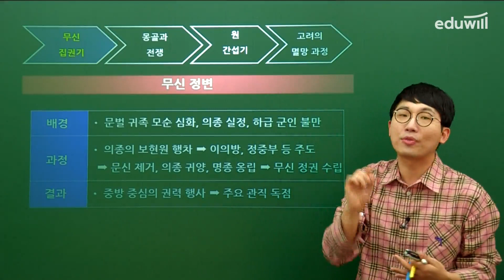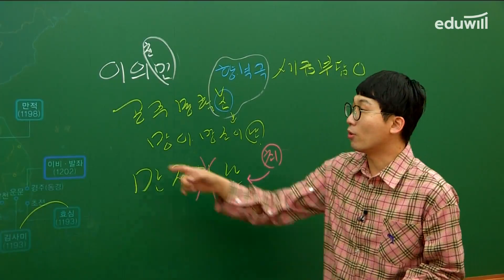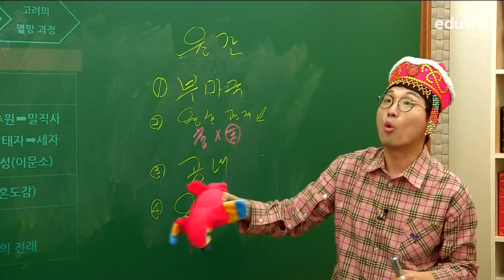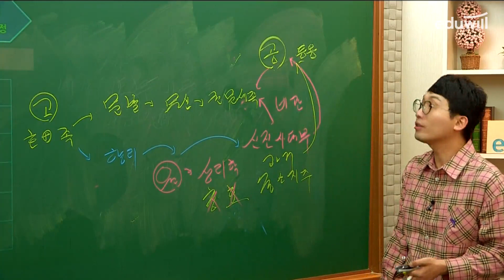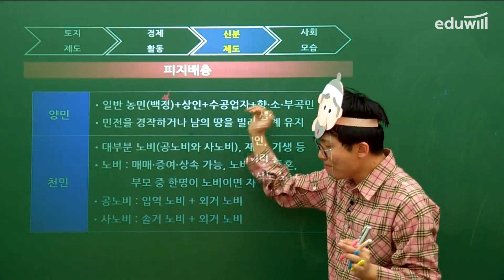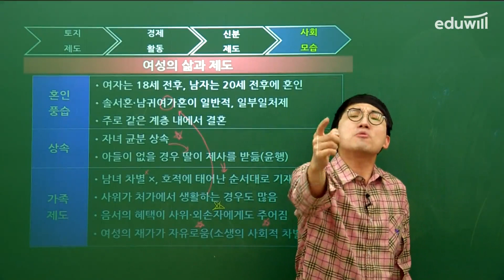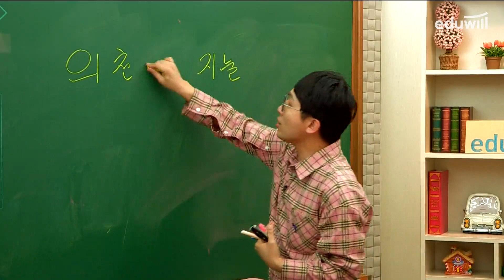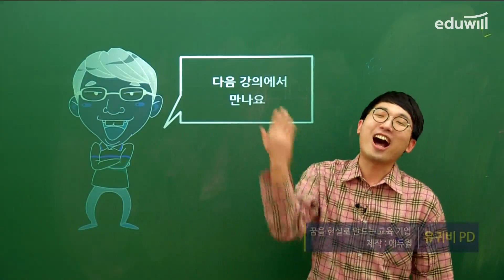5강 고려 시대(2)｜에듀윌 한국사능력검정시험 기출선지 빅데이터 2주끝장 기본 핵심특강｜은동진 교수｜에듀윌 한국사능력검정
에듀윌의 유료강의, 합격비법, 학습법이 궁금하다면?
에듀윌 유튜브 채널 구독하고 꼭 합격하세요💛

👉 에듀윌 한국사능력검정시험 기출선지 빅데이터 2주끝장 기본 교재 구매하러 가기

3개년, 14회차, 700문항, 3,250개의 기출선지 분석!
기출선지 빅데이터를 통한 한능검 합격
[에듀윌 한국사능력검정시험 기출선지 빅데이터 2주끝장 기본]

"주제별 기출선지 빅데이터 정보를 기반으로 한 개념 학습"
"QR코드를 찍으면 강의가 보인다! 단원별 QR코드 강의 연결 시스템 구축"
"72개 주제별 대표 기출문제 풀기"
"기출 모의고사 풀이를 통한 실전 대비!"
"시험장에 가져 갈 단 한 권, 엔드노트"